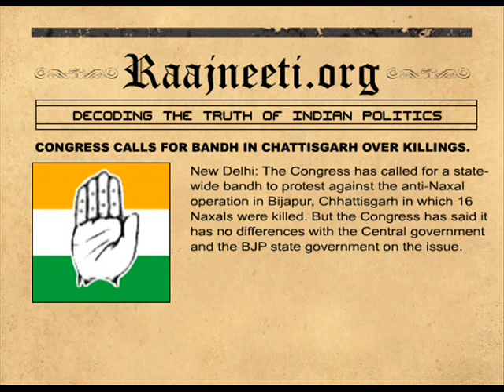CONGRESS CALLS FOR BANDH IN CHATTISGARH OVER KILLINGS.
New Delhi: The Centre has assured the Uttar Pradesh government that most of the demands raised by it as part of the special package for the state would be met.